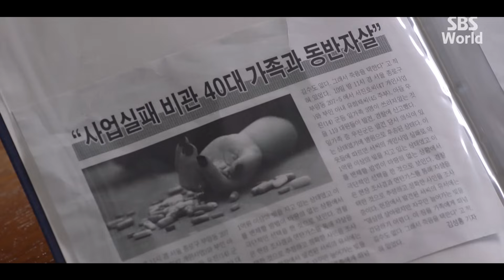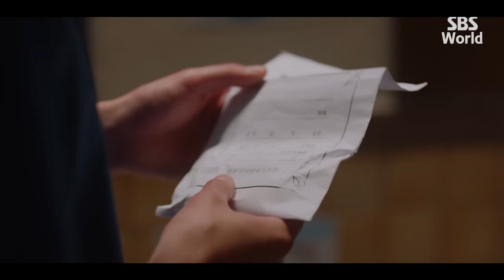[CC/FULL] Dr. Romantic 2 EP02 (3/3) | 낭만닥터김사부2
Three years following the events of Dr. Romantic, Kim Sa-bu (Han Suk-kyu) comes to Geosan University Hospital to recruit a general surgeon. He finds Seo Woo-jin (Ahn Hyo-seop), a doctor with a troubled past who is ostracized by his fellow doctors, and offers him the job.
In the meantime, Cha Eun-jae (Lee Sung-kyung) is suspended after making another mistake in the operation room and has no other choice but to follow the two doctors to Doldam Hospital.